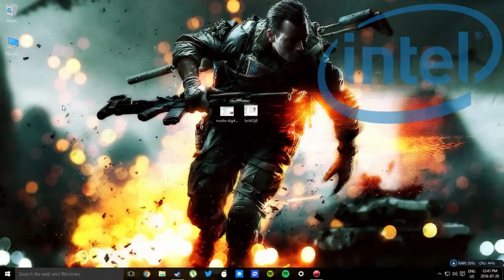How to get stronger color with Digital Vibrance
How to get digital vibrance on intel, amd, and nvidia gpu's (Graphic cards)

Go And Check To These Cool People:
♕『 bl4ze91 』:

Skype: Gabeanator2000

Gabeanator2000